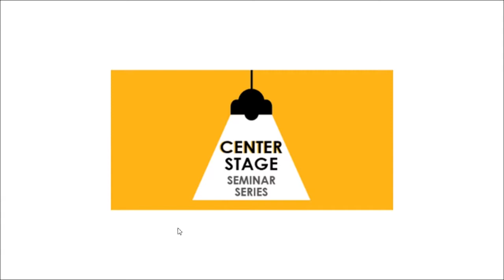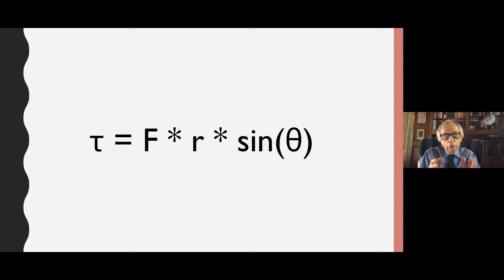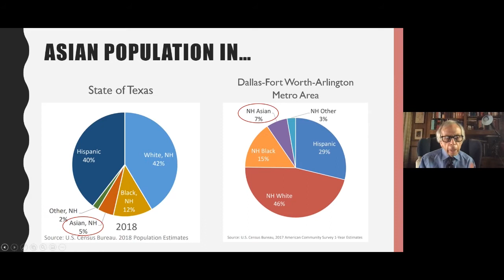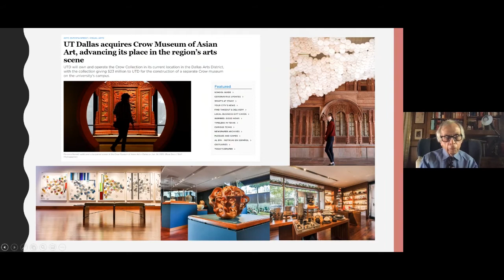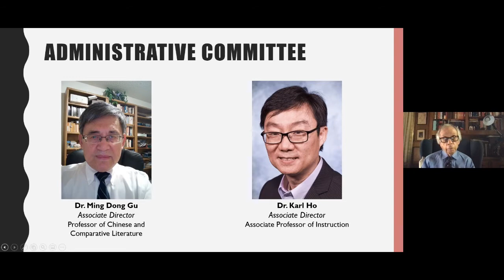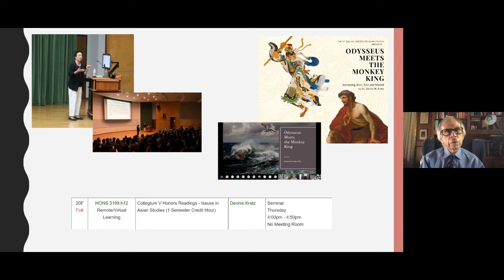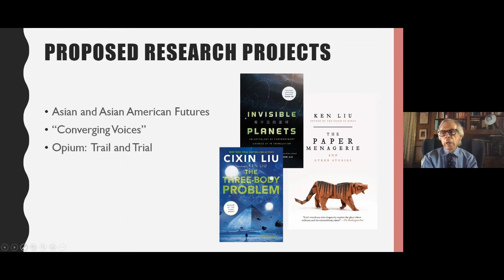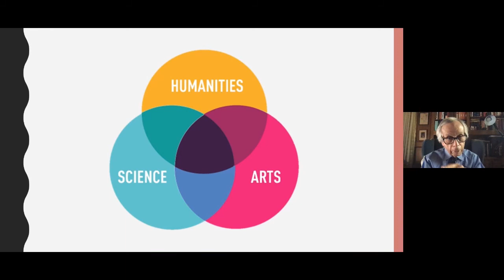Center Stage Seminar Series: Dr. Dennis Kratz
Let the Office of Research be your spotlight as we showcase brilliant research taking place at our University’s centers.  In this informative webinar, Dr. Dennis Kratz takes center stage as he shares information related to the  UT Dallas Center for Asian Studies.
Dennis M. Kratz is the Ignacy and Celina Rockover Professor of Humanities, Senior Associate Provost, and Founding Director of the Center for Asian Studies at The University of Texas at Dallas, where he served as Dean of the School of Arts and Humanities from 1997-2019. His research emphasizes the continuation and transformation of the Western “heroic” tradition from classical antiquity through medieval and modern culture. He studies the ways in which artists and cultures seek both to maintain the essential qualities of that inheritance and make it a vehicle, sometimes inappropriately, for the expression of new values. He has published four books as well as numerous articles and reviews on subjects including heroism, epic poetry, medieval literature, translation, translation theory, science fiction and the convergence of western and Asian cultures.